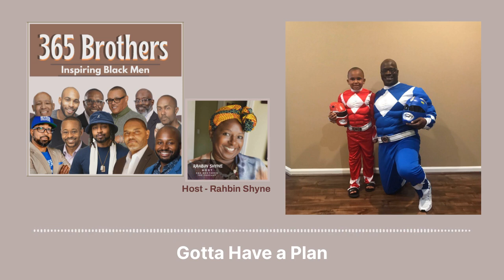Julius Grant "Gotta Have a Plan" - 365 Brothers - Listening to Black Men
Julius Grant is the one people ask to be their mentor. He's the one people go to when they need someone to hear them, know them. Why? He cares.

Julius is stepped into the role of family elder, career elder and hero (just ask his grandson). He's a Logistics Manager for Bacardi Limited. After serving five years in the Marines on the West Coast, he returned to Jacksonville to find work. He didn't have a history of being an academic go-getter. Still, encouraged by his wife, he joined his wife in going to college. They received their Bachelor's Degree together and their Master's Degree, together. While raising a family and working, no less.

He lives a life he loves. Listen, learn and choose a life you love, too.

Favorite song: "I'm Blessed by Charlie Wilson

Favorite quote: "Work in silence. Let your success make the noise." attributed to Frank Ocean.

About this podcast: In each episode, a Brother reflects on his life; explores the experience of being a Black man in America; shares his interactions with law enforcement; and answers the question "If America was a woman, what would you say to her?"

Every interview starts with getting-to-know-you questions about favorites, accomplishments and then goes deeper. You won't find a collection of conversations with Black men like this anywhere else. Hear their wisdom.

Host, Rahbin Shyne, is an author, educator, creative and avid half-marathon walker Follow on Instagram @allthingshyne or on Facebook